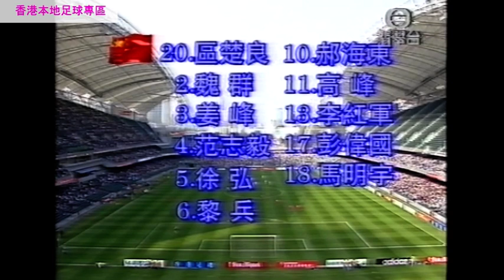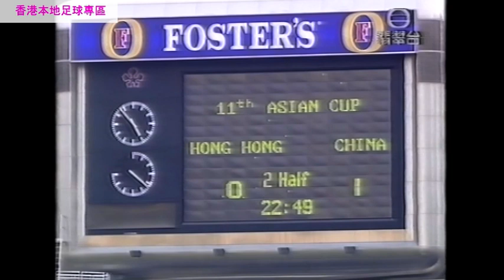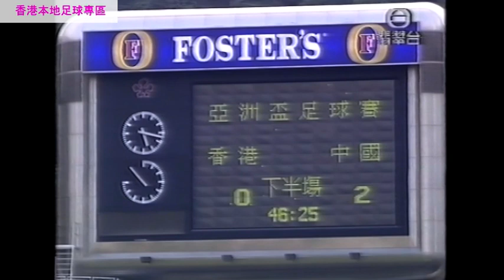香港足球回顧 - 1996年 第11屆亞洲盃外圍賽 香港 vs 中國 (全場足本版)